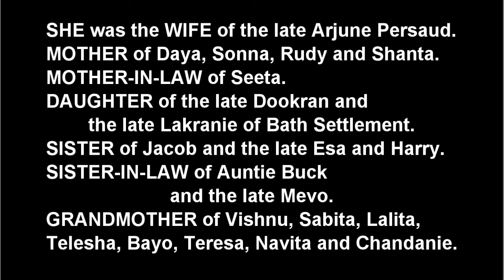Death Announcement - Meeniha Persaud